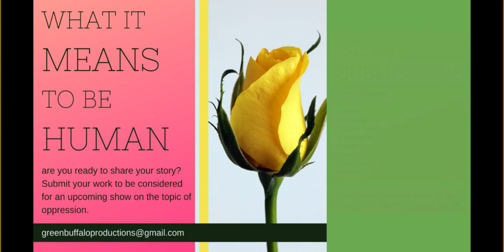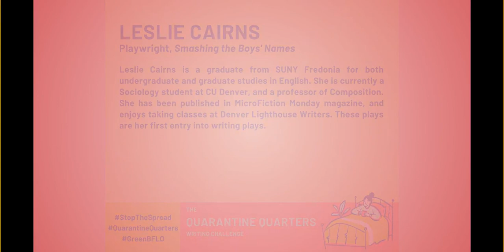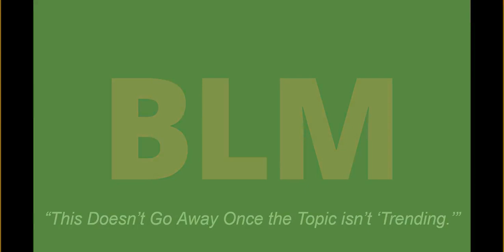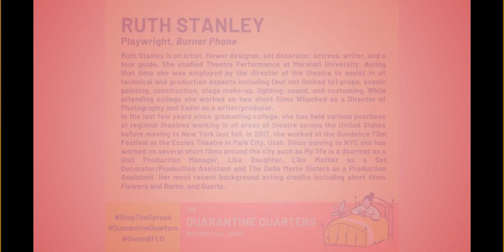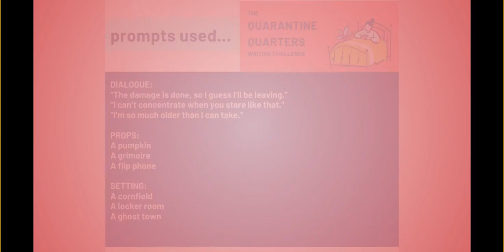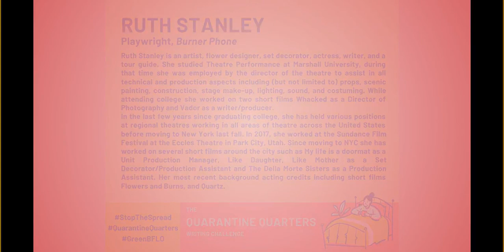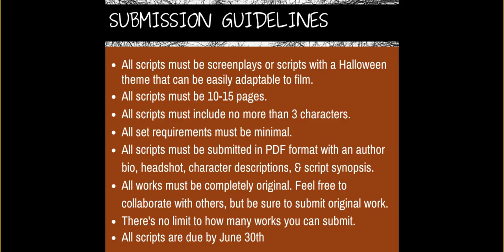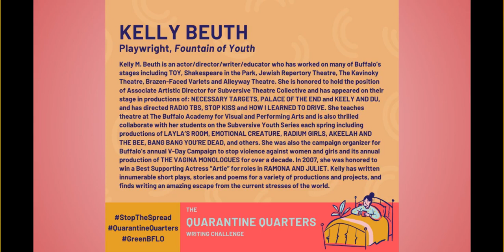Quarantine Quarters: Episode 12